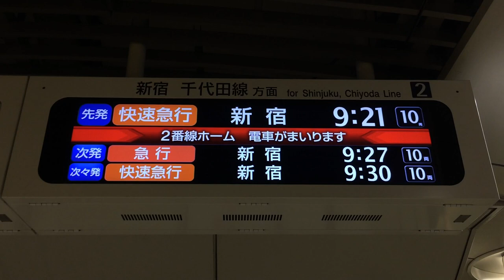小田急 下北沢駅ホーム 発車案内ディスプレイ(発車標) 2018/11その2